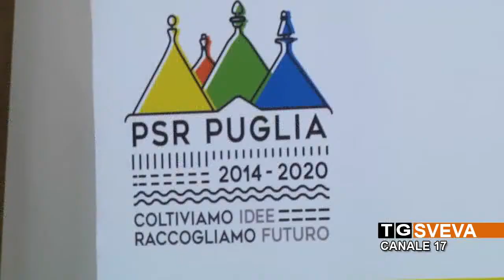PUGLIA | L'assessore all'Agricoltura Di Gioia conferma le dimissioni e attacca Emiliano